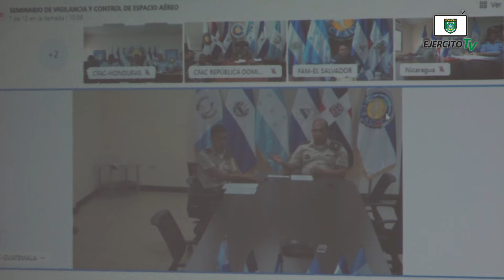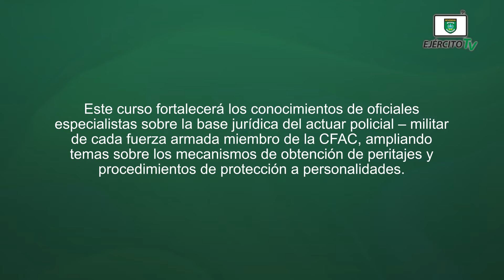Ejército de Nicaragua participó en reuniones del Cronograma General de Actividades de la CFAC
El 21 de mayo de 2024, se participó en coordinación previa al Seminario de Vigilancia y Control del Espacio Aéreo contra Fuerzas Ilícitas de la Conferencia de las Fuerzas Armadas Centroamericanas (CFAC), a desarrollarse bajo la dirección de la Fuerza Aérea de la Fuerza Armada de El Salvador, y en reunión metodológica previa a II Curso Internacional de Policía Militar de la CFAC, a desarrollarse en la Escuela de Policía Militar de la Primera Brigada de Policía Militar del Ejército de Guatemala.